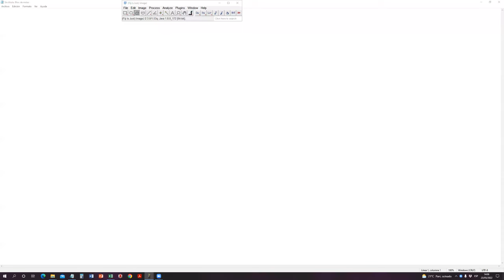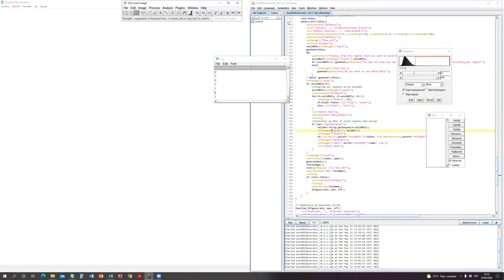Generation of ROIs excluding regions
The video shows how to use the ImageJ Macro AutoROIGenerator_v8.2 to generate ROIs of the staining while excluding some image regions.